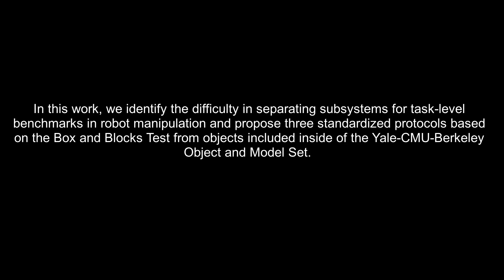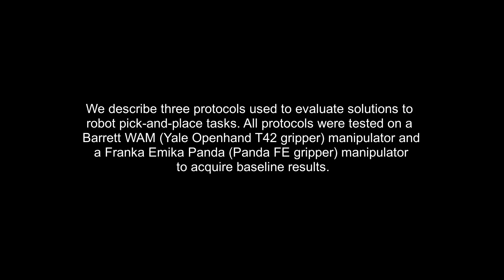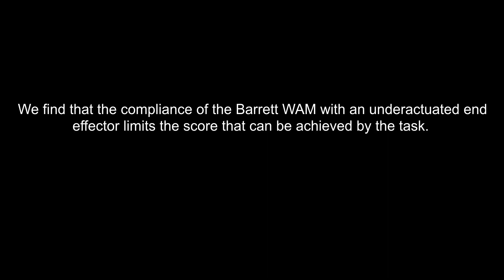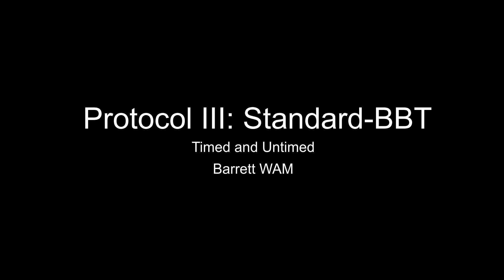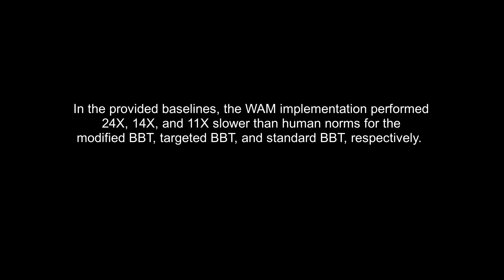Benchmarking Cluttered Robot Pick-and-Place Manipulation with the Box and Blocks Test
Andrew S. Morgan, Kaiyu Hang, Walter G. Bircher, Fadi M. Alladkani, Abhinav Gandhi, Berk Calli, and Aaron M. Dollar

Robotics and Automation Letters, 2019.

Abstract:
In this work, we propose a pick-and-place benchmark to assess the manipulation capabilities of a robotic system. The benchmark is based on the Box and Blocks Test (BBT), a task utilized for decades by the rehabilitation community to assess unilateral gross manual dexterity in humans. We propose three robot benchmarking protocols in this work that hold true to the spirit of the original clinical tests—the Modified-BBT, the Targeted-BBT, and the Standard-BBT. These protocols can be implemented by the greater robotics research community, as the physical BBT setup has been widely distributed with the Yale-CMU-Berkeley (YCB) Object and Model Set. Difficulty of the three protocols increase sequentially, adding a new performance component at each level, and therefore aiming to assess various aspects of the system separately. Clinical task-time norms are summarized for able-bodied human participants. We provide baselines for all three protocols with off-the-shelf planning and perception algorithms on a Barrett WAM and a Franka Emika Panda manipulator, and compare results with human performance.